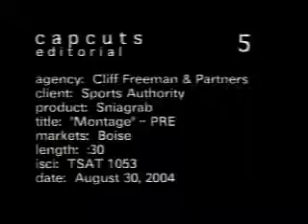Sports Authority - Gart Sport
Can't Wait Til Winter  - Stunt Coordinator/Stuntman Rich Hopkins
Stunt Performer Johnny Gray